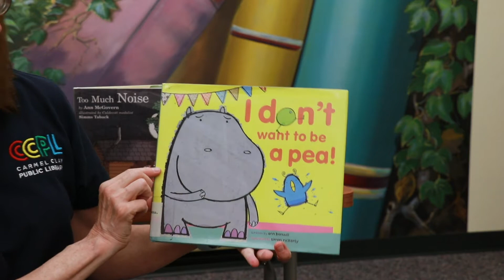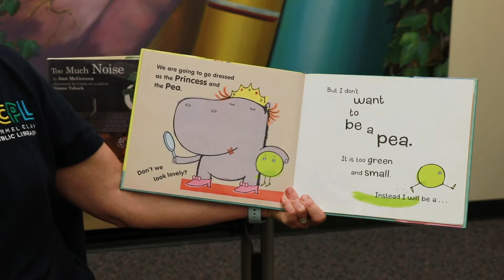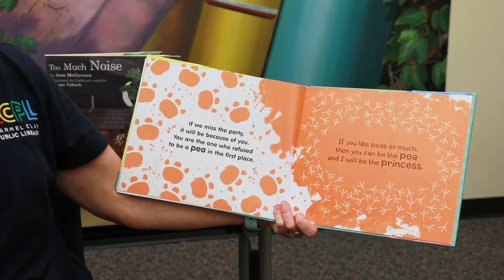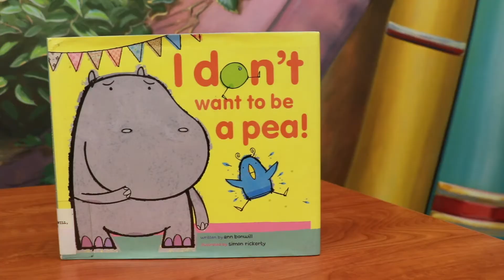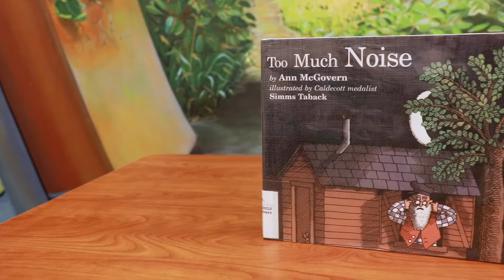Fairy Tales and Folktales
Hi Book Buddies!
Filmed and edited by Mariana Rodriguez

For a listing of today's stories and songs, For craft you and your child can make at home,

You can sign up for the Summer Reading Program and you can check out our upcoming programs